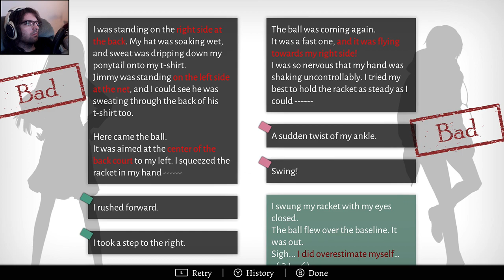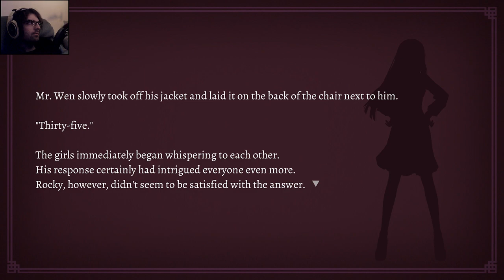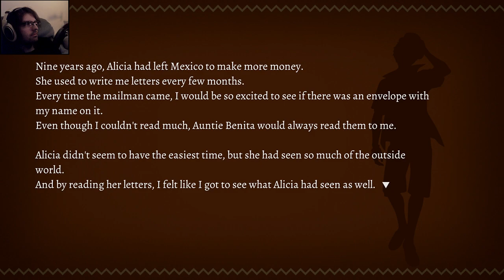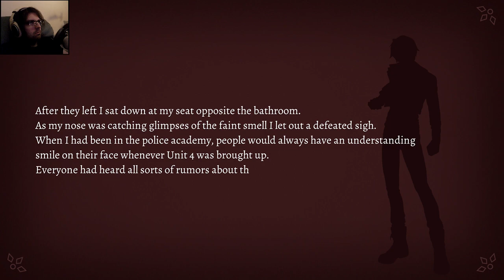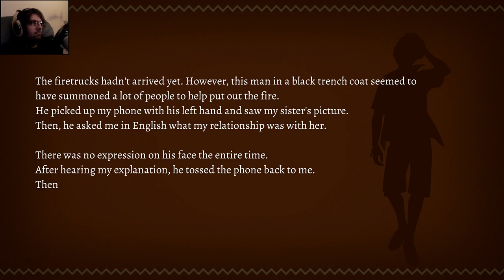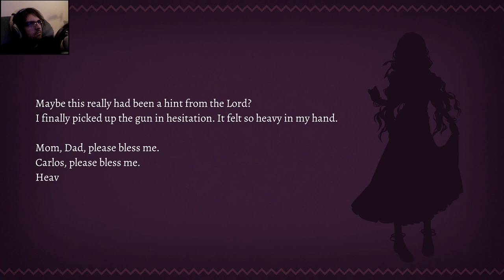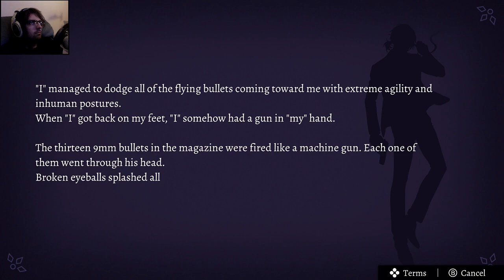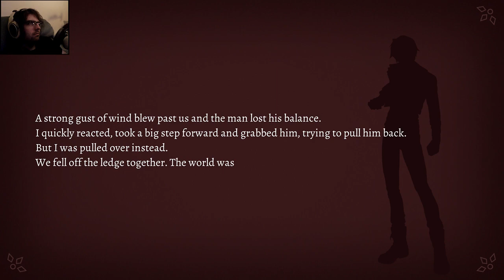First Play of WILL: A Wonderful World - #2